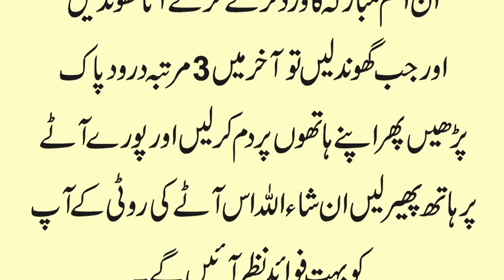Atta Dough Karne ka Wazifa | Rizq Main Izafe ka Anokha Amal | Atta Ghondne ka Wazifa in Urdu / Hindi